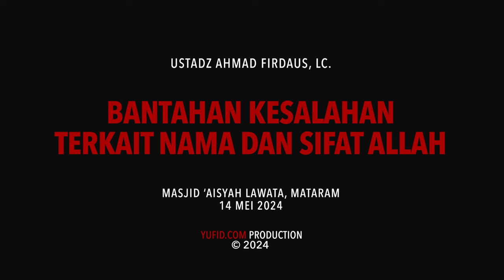049. Bantahan Kesalahan terkait Nama dan Sifat Allah - Ustadz Ahmad Firdaus, Lc.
049. Bantahan Kesalahan terkait Nama dan Sifat Allah - Ustadz Ahmad Firdaus, Lc.

Kitab Al Irsyad Ila Shohih Al I’tiqad adalah karya dari Syaikh dr. Sholeh bin Fauzan al Fauzan hafizhahullah. Pada pertemuan kali ini Ustadz Ahmad Firdaus hafizhahullah menjelaskan tentang Bantahan Kesalahan terkait Nama dan Sifat Allah. Yuk langsung saja simak penjelasan selengkapnya dalam video berikut.